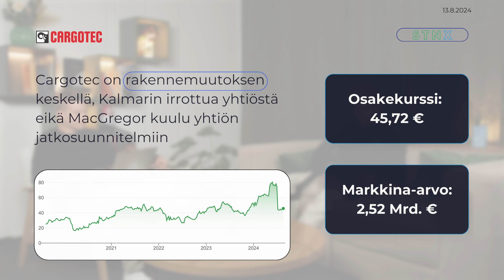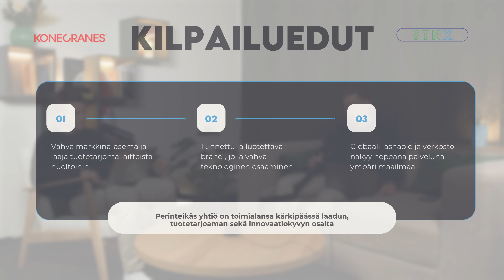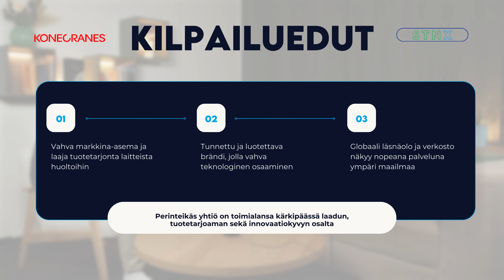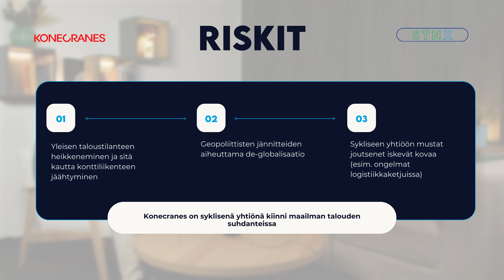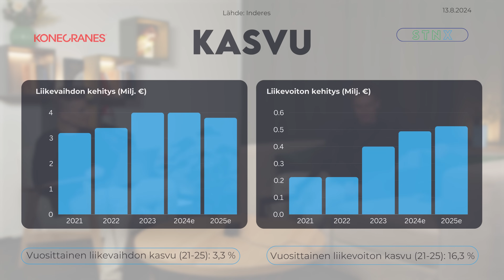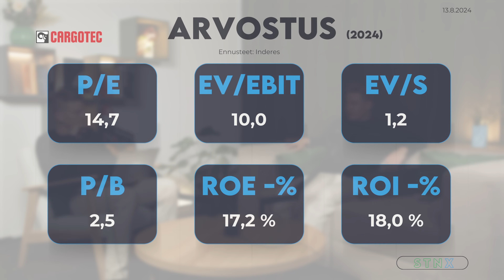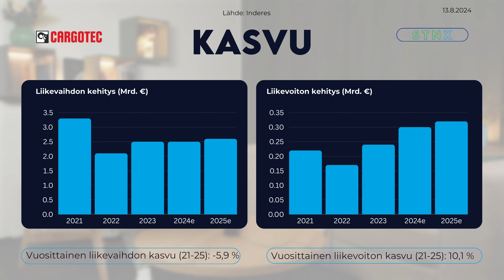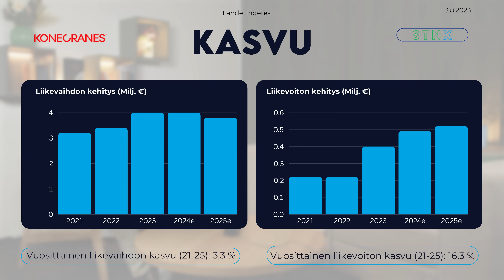Kannattaako Konecranesin tai Cargotecin osakkeita ostaa? | Kästi & Keskiväli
Maailman vahvin nosturi pystyy nostamaan 20 miljoonaa kiloa. Yritystaistelussa Konecranesin ja Cargotecin.

0:00 Intro
04:11 Miten yhtiöt eroaa toisistaan?
14:30 Arvostukset
18:29 Kumpaa Heikki ja Teemu valitsevat kisasalkkuihinsa?

Jos olet kiinnostunut kehittymään sijoittajana tai haluat olla parempi raha-asioissa, laita kanavamme tilaukseen. Uusi podcast-jakso ilmestyy joka viikko! Seuraa meitä myös TikTokissa ja Instagramissa @sijoituskasti !

Iikka Mutanen
Aaro Lahtinen
Emil Piippo